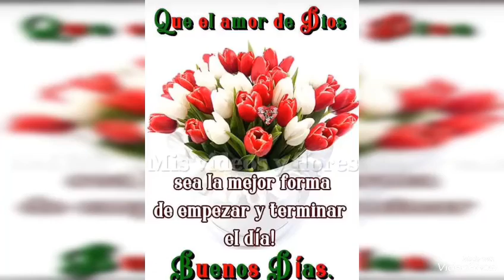lechon asado con cebolla ajies y ajies morron rojo